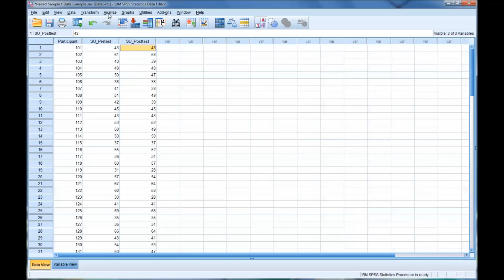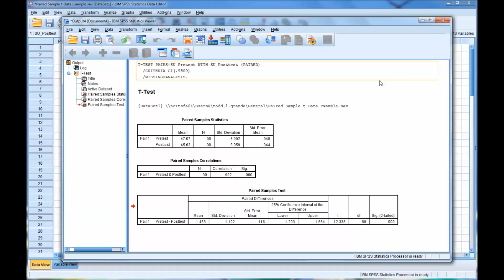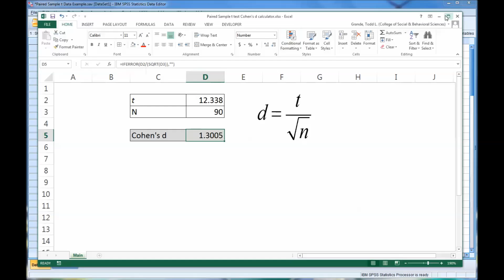Paired Samples T Test Using SPSS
This video describes how to perform a paired-samples t-test and interpret the results using SPSS. It also demonstrates how to calculate the effect size using Microsoft Excel.